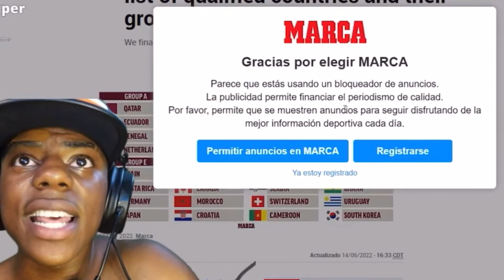IShowSpeed reads Spanish *Hilarious* 🤣💀